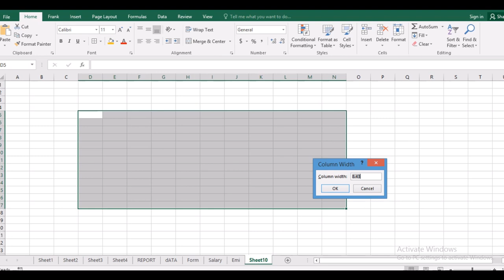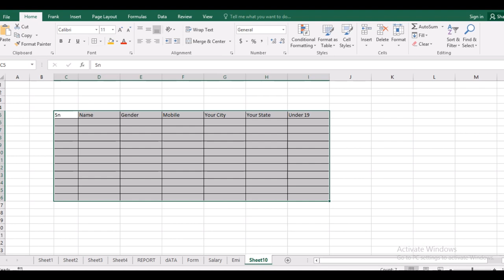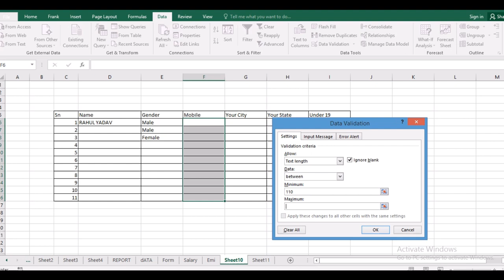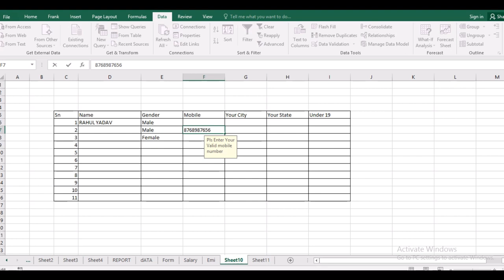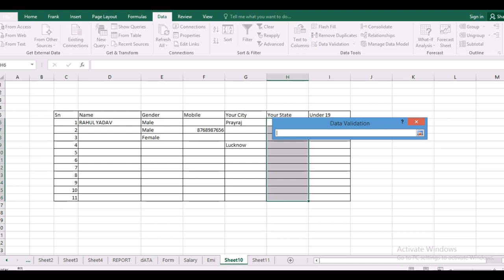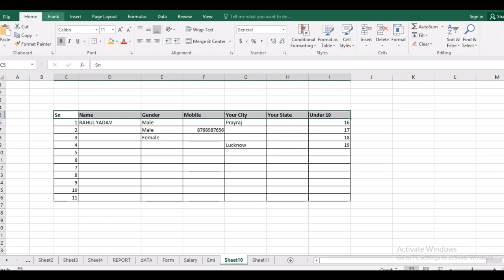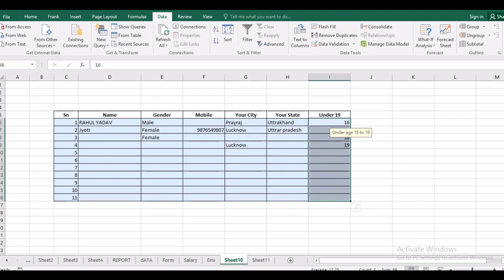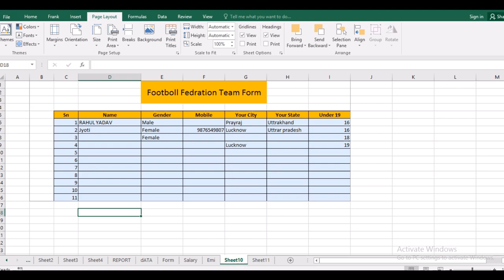How to Work with Data Validation In Ms Excel || Ms Office